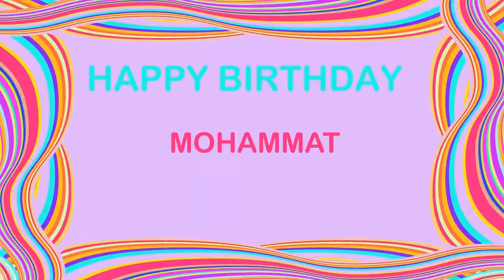Mohammat Birthday Postcards & Postales